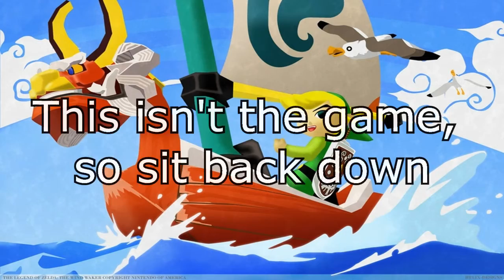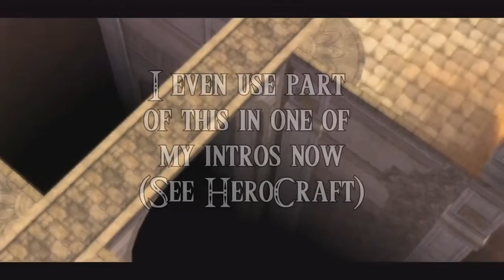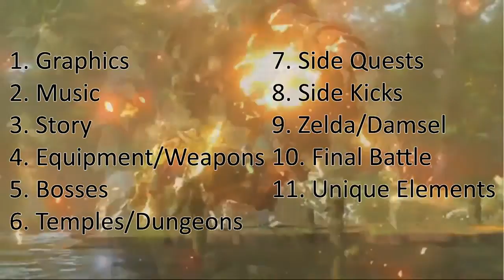Top 10 Legend of Zelda: Games - Part 1 of 2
And check back regularly for more Legend of Zelda top 10's that will analyze the individual aspects of Zelda more closely.

Welcome to my first Legend of Zelda Top 10 Countdown.  In these two videos I will be presenting you with my 10 favorite Zelda Games which I have then ranked according to a series of criteria!  These are my Top 10 Zelda Games!  Check back in following months for more countdowns expanding on this one.

Criteria for this Countdown
1. Graphics
2. Music
3. Story
4. Equipment/Weapons
5. Bosses
6. Temples/Dungeons
7. Side Quests
8. Side Kicks
9. Zelda/Damsel
10. Final Battle
11. Unique Elements

3. Top 10 Legend of Zelda: Music
4. Top 10 Legend of Zelda: Story Lines
5. Top 10 Legend of Zelda: Weapons
6. Top 10 Legend of Zelda: Bosses
7. Top 10 Legend of Zelda: Temples
8. Top 10 Legend of Zelda: Side Quests
9. Top 10 Legend of Zelda: Side-Kicks
10. Top 10 Legend of Zelda: Zelda and Damsels
11. Top 10 Legend of Zelda: Final Battles